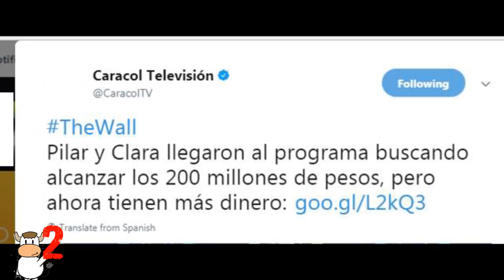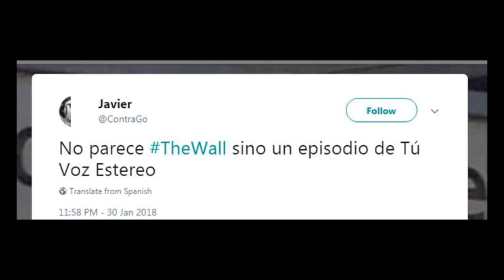Capítulo 01, The Wall, Canal Caracol Enero 30 2018 (Review-Opinión)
Capítulo 01, The Wall, EL MURO Canal Caracol Enero 30 2018 (Review-Opinión)

Déjenme un comentario.
soy NESS y nos vemos en el próximo video